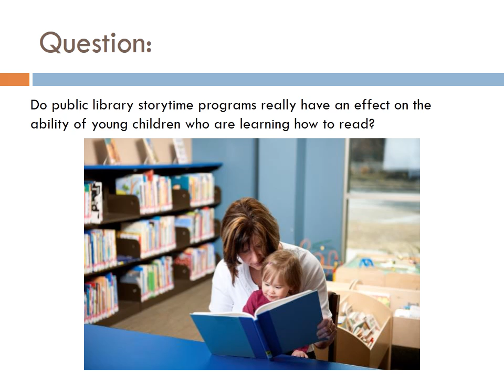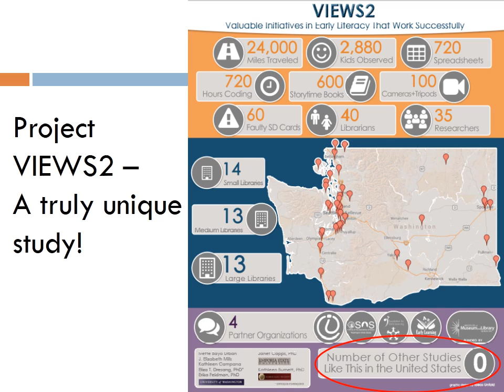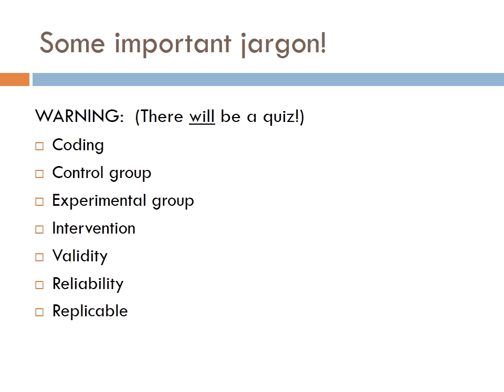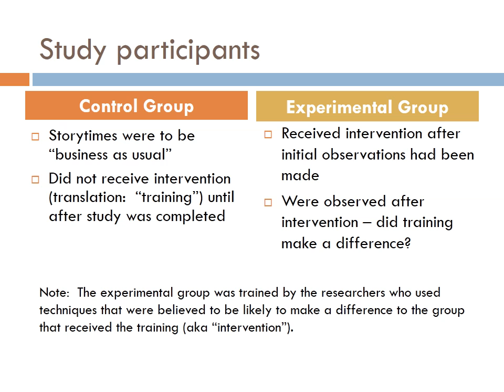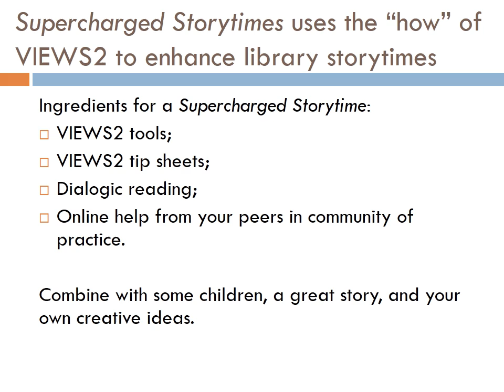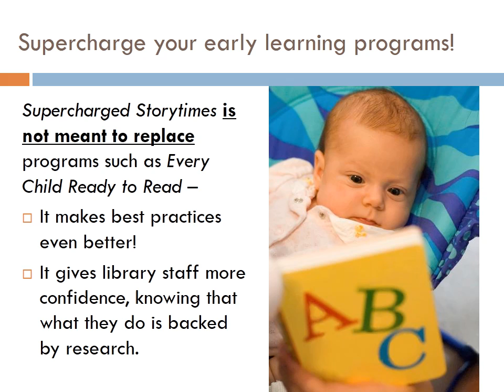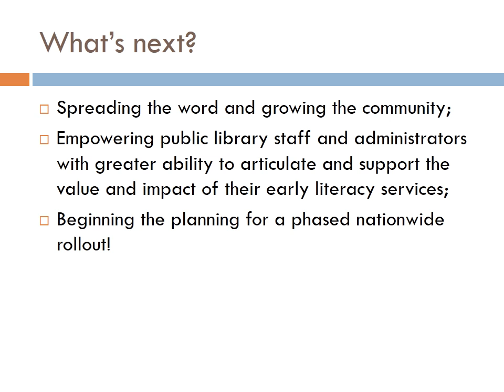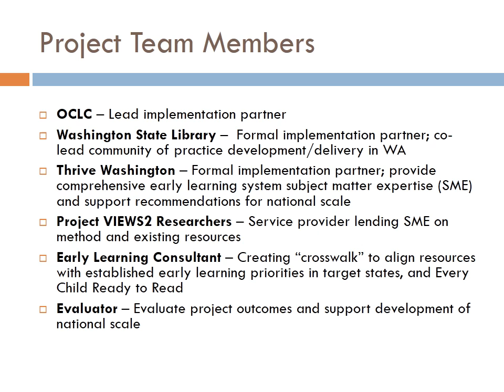Supercharged Storytimes - Making a Good Thing Even Better: Research Overview